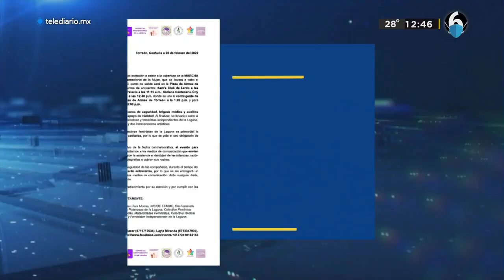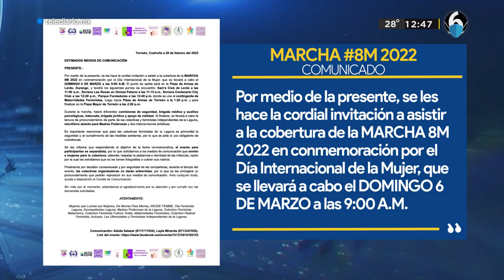Operativo para Maratón Lala y marcha de la mujer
Autoridades alistan el operativo para este domingo en el que se realizará el Maratón Lala, la marcha de la mujer y la caravana de la familia.